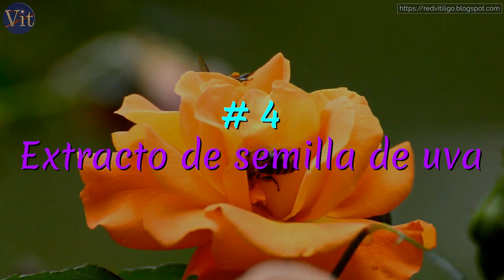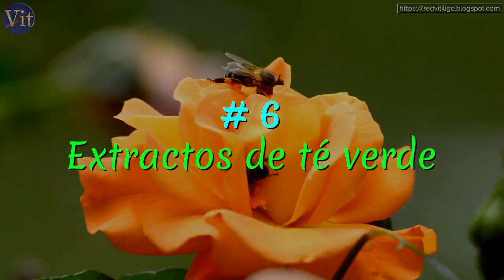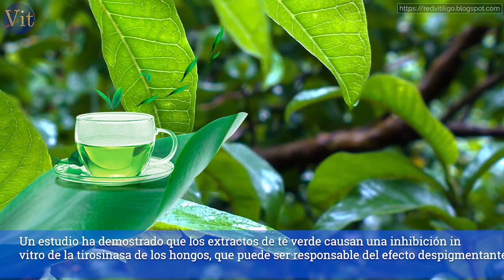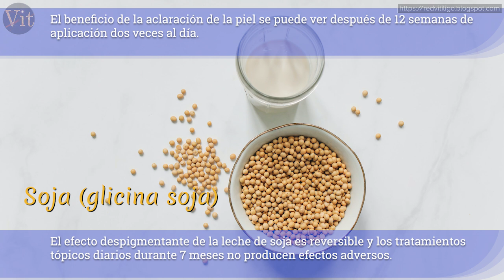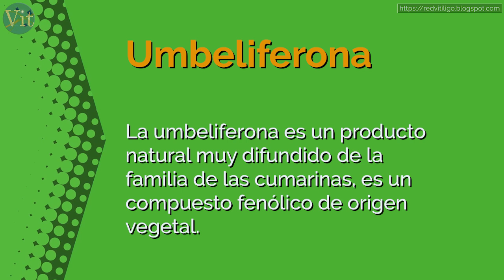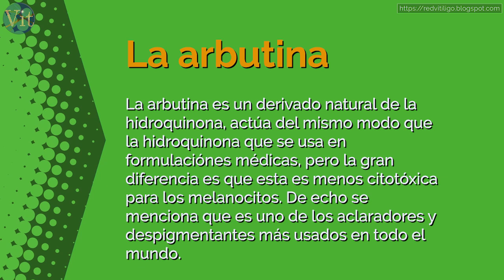ALIMENTOS QUE REDUCEN LA MELANINA Y ACLARAN LA PIEL │CONTIENEN HIDROQUINONA NATURALES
Alimentos naturales que contienen hidroquinona.
Como es bien sabido, la hidroquinona ayuda a blanquear y aclarar la piel de forma gradual, y se utiliza en muchos productos para el cuidado de la piel que ayudan a reducir la melanina. Como por ejemplo cuando se padece de melasma, el lentigo, y otros padecimientos de hiperpigmentación, que no es mas que el excesivo oscurecimiento de un área de la piel causada por el aumento de melanina.
Es por eso que en esta ocasión veremos como puedes realizar una despigmentación gradual de tu piel pero con la hidroquinona que se encuentra en ciertos alimentos, de forma natural y sin efectos secundarios.

Tomada de la Biblioteca de Audio de YouTube

Deseas saber más sobre el Vitíligo y conocer los tratamientos que existen actualmente para curar el vitiligo? Entonces Ingresa a la siguiente dirección:

Descargo de responsabilidad:
Red-Vitíligo recomienda hacer la visita a un Dermatólogo o Especialista con conocimiento o familiarizado en este padecimiento antes de optar y/o emplear cualquiera de los tratamientos o consejos de los que se habla en este canal, ya que muchos de ellos necesitan de una supervisión médica.
Consulte con su médico antes de usar cualquiera de estos consejos o tratamientos.